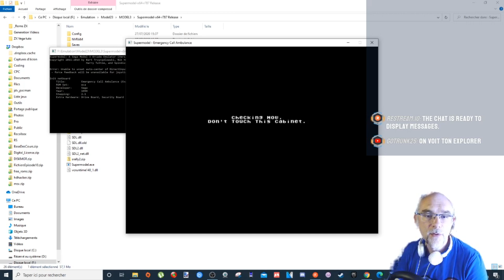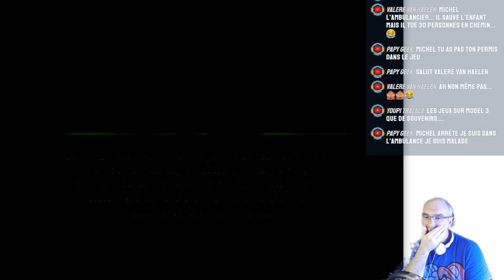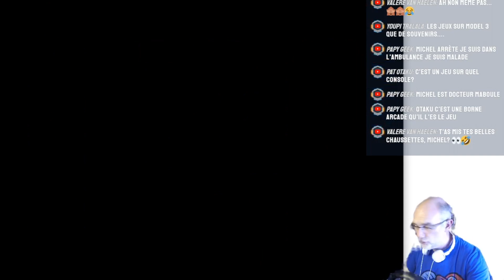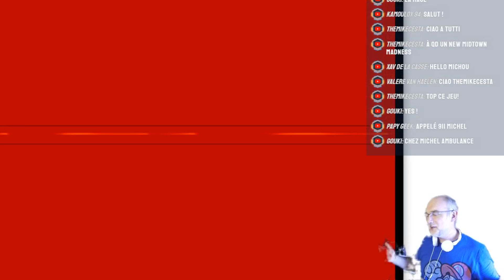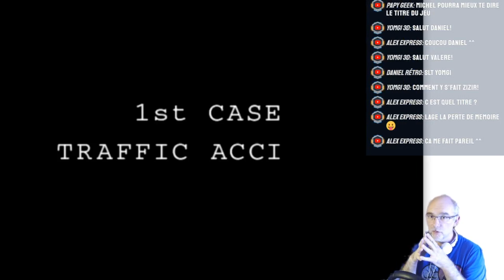Sega vous propose de sauver des vies avec Emergency call ambulance !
J'ai découvert un jeu qui m'étais totalement inconnu jusque là : Emergency call ambulance qui tourne sur Sega Model 3 ! Dans ce jeu vous incarnerez un ambulancier qui devra emmener à bon port ses patients ! Mais tout ne se passera pas comme prévu :D